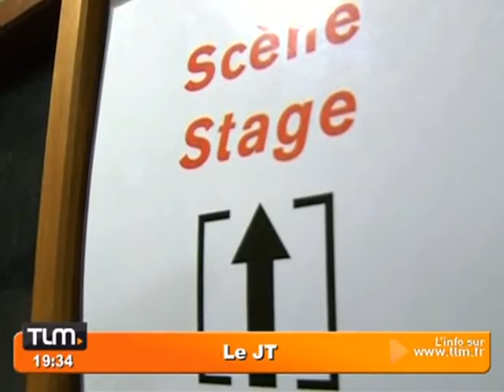De l'electro lyonnaise au Printemps de Bourges?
Vous voulez conserver ce reportage ?
 Portrait de l'artiste electro lyonnais Noone qui joue sa place pour les découvertes du Printemps de Bourges.